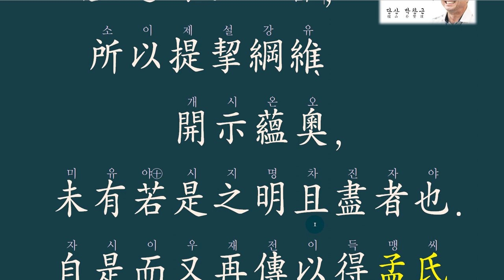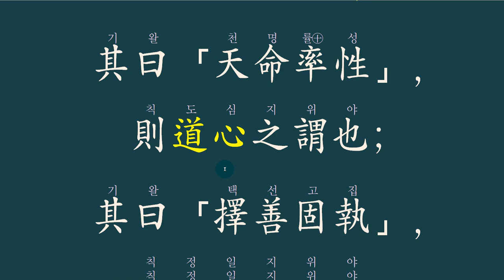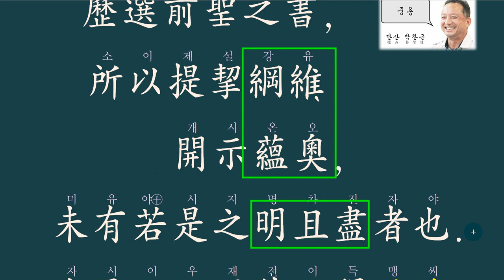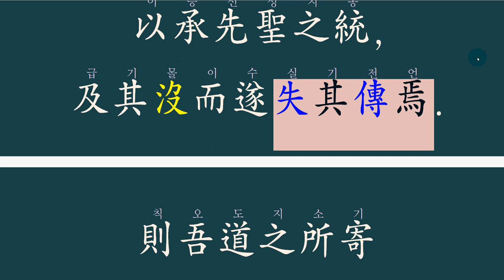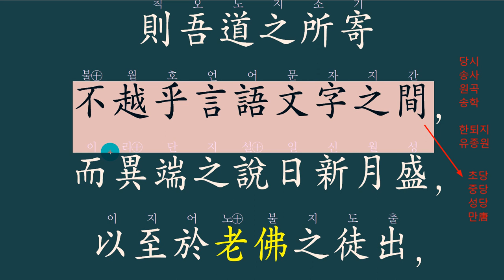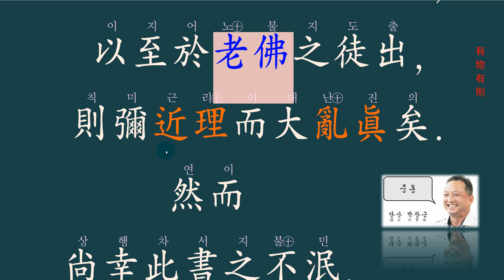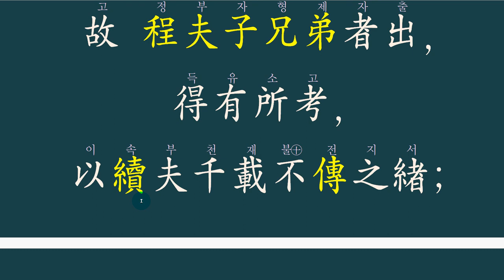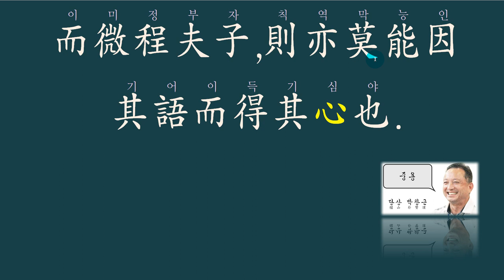중용은 어떻게 만들어 졌는가? -05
중용장구 서문 5단락 강의 입니다.